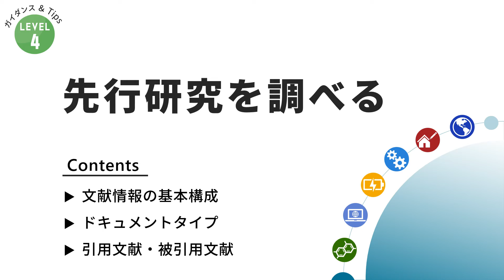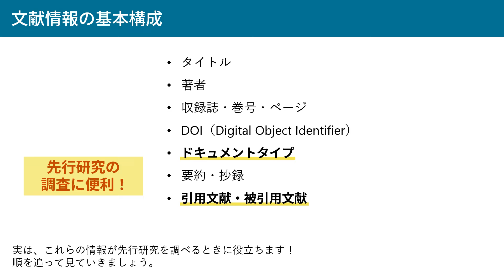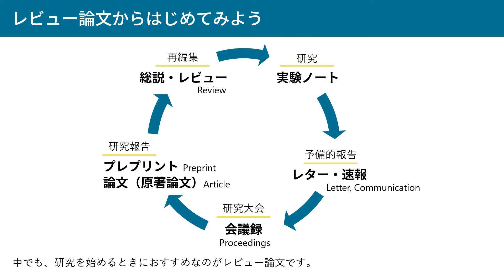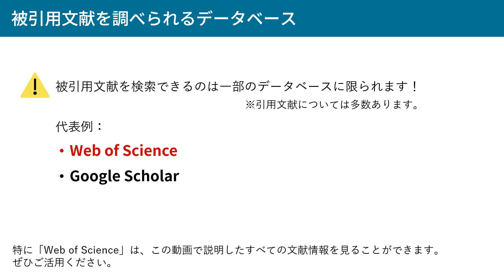ガイダンス&Tips「先行研究を調べる」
京都大学桂図書館・工学図書室によるシリーズ「ガイダンス&Tips」では、学習・研究をサポートするコンテンツを提供しています。

「卒業研究を進めたくても、何をすればいいのかわからない…」
そんなときはまず先行研究を調べるところから始めてみましょう！
この動画では、文献データベースを使った先行研究の調べ方をご紹介します。

0:00 なぜ先行研究を調べるのか / Why do we need to search for prior research?
0:45 文献情報の基本構成 / Basic structure of bibliographic information
1:34 ドキュメントタイプ / Document type
2:23 引用文献・被引用文献 / Cited literature

▼京都大学図書館機構データベースリスト【W】

京都大学桂図書館｜大学院工学研究科・工学部図書室